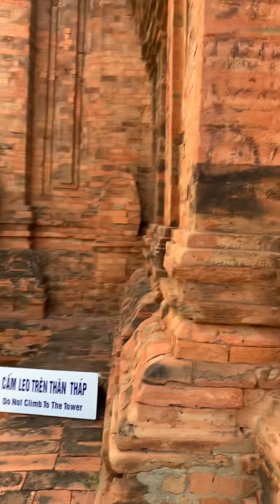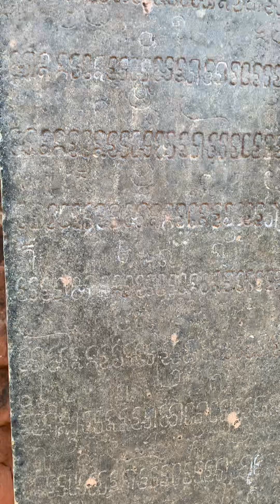Thăm quan Tháp cổ người Chăm ở Ninh Thuận - 1 trong 3 ngôi tháp cổ còn lại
Tháp Po Klong Garai là tên gọi chung cho một cụm tháp Chăm hùng vĩ và đẹp nhất còn lại ở Việt Nam, phụng thờ vua Po Klong Garai. Tháp Pô Klong Garai là một tổng thể gồm ba tháp: tháp chính (cao 20,5m), tháp lửa (cao 9,31m), tháp cổng (cao 8,56m). Công trình này có trình độ kiến trúc, nghệ thuật, điêu khắc đạt đến đỉnh cao. Di tích kiến trúc nghệ thuật này được Bộ Văn hóa xếp hạng di tích di tích quốc gia năm 1979 và được Thủ tướng Chính phủ xếp hạng di tích quốc gia đặc biệt.

Tháp Poklong Garai nằm trên đồi Trầu, thuộc phường Đô Vinh, cách trung tâm thành phố Phan Rang – Tháp Chàm 9 km về phía Tây Bắc, được xây dựng vào cuối thế kỷ 13 đầu thế kỷ 14 (thời vua Shihavaman, người Việt gọi là Chế Mân) để thờ vua Po Klong Garai (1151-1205), vị vua đã có nhiều công lớn trong việc cai trị đất nước.